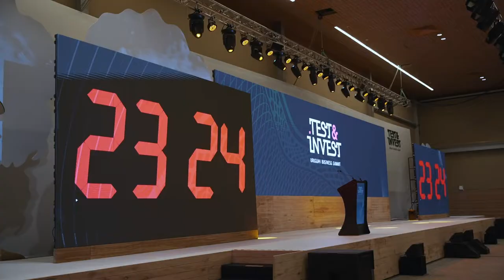Resumen Día 2: Test & Invest - Uruguay Business Summit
Desde el BID apoyamos la diversificación de la oferta exportable de Uruguay a través del fomento del sector servicios, sobre todo aquellos basados en conocimiento SBC.

Durante el Día 2 de TESTnINVEST Uruguay Business Summit promovimos la internacionalización de las pymes a través de 523 reuniones de matchmaking presenciales y 2.678 conexiones en línea (B2B y B2G) entre inversionistas, startups internacionales de base tecnológica y empresas del más alto nivel, de Uruguay, América Latina y el Caribe, Estados Unidos, Irlanda, Singapur, Israel y Corea, entre otros países.